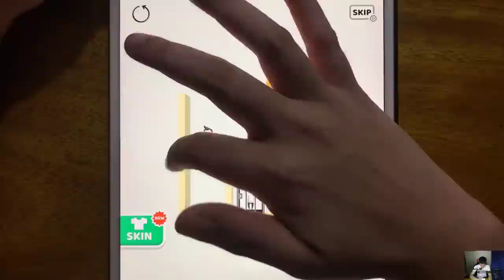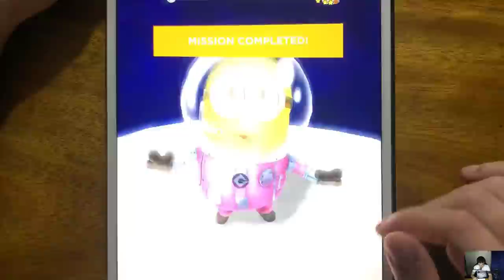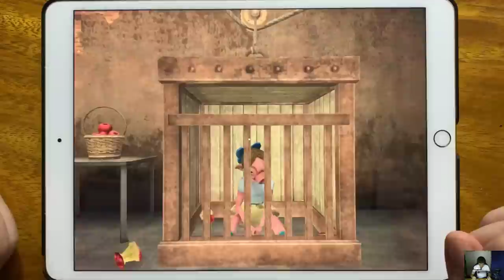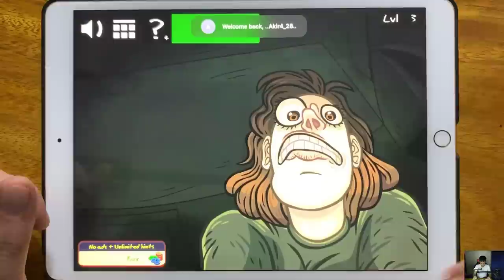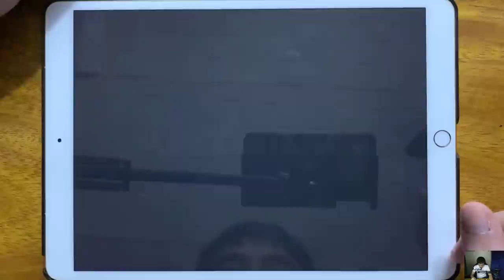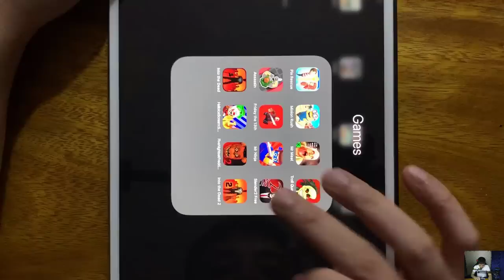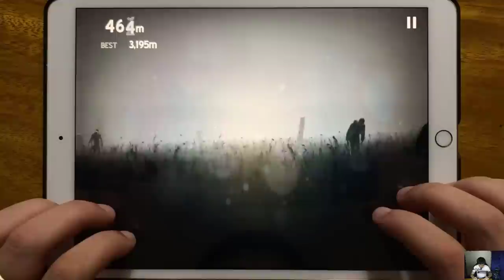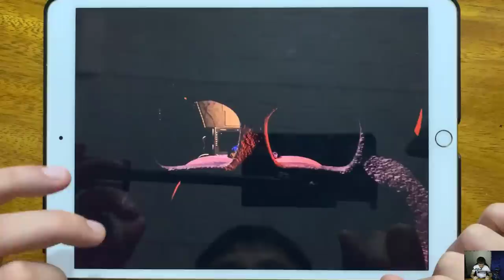Pin Rescue, Minion Rush, Mr Meat, Troll Quest Horror, Assassin, Friday the 13th, Mr Ninja...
Pin Rescue, Minion Rush, Mr Meat, Troll Quest Horror, Assassin, Friday the 13th, Mr Ninja, Slender 2 Free, Into the Dead, Hello Ice Scream, Five Nights at Fredd, Into the Dead 2